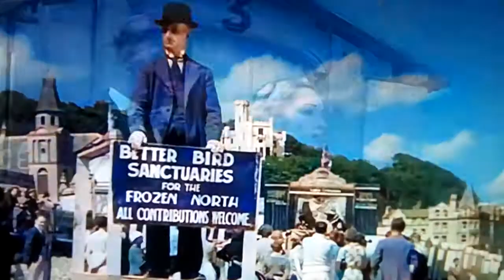George Formby colorized 1935 Song Little Wigan Garden 🆓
George Formby colorized